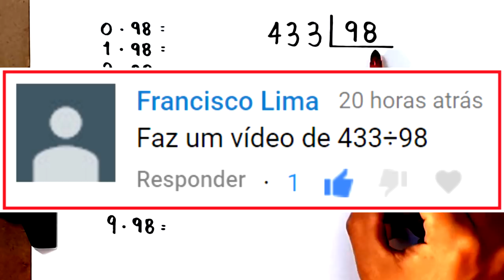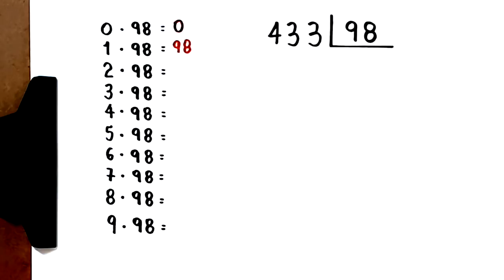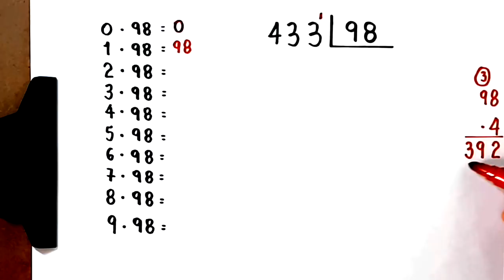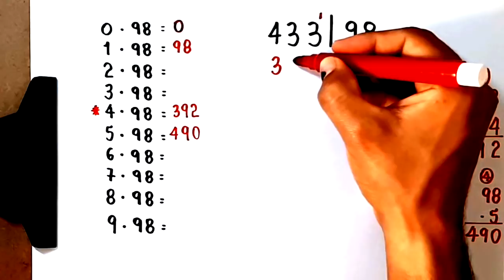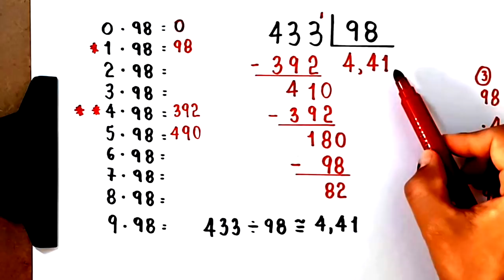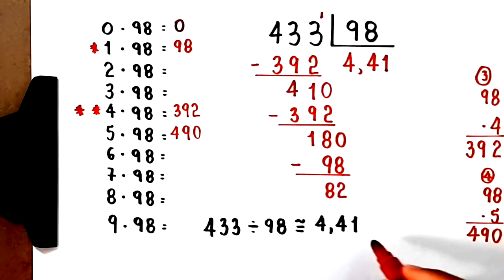DIVISÃO APROXIMADA: 433 dividido por 98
o quociente aproximado da divisão de 433 por 98, correto até a segunda casa decimal.

Sony Vegas

Atube Catcher

MICROFONES

Lapela Sony: ECMCS3